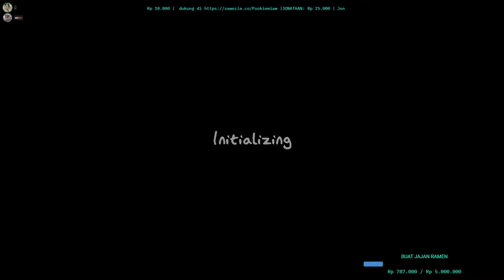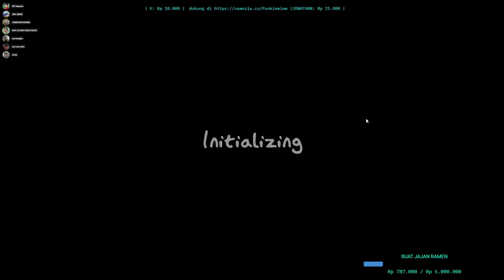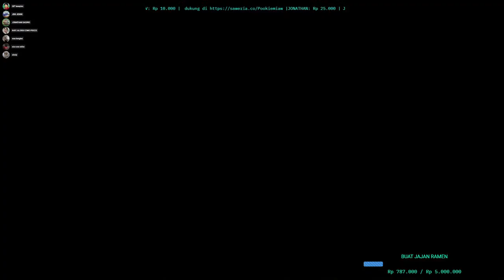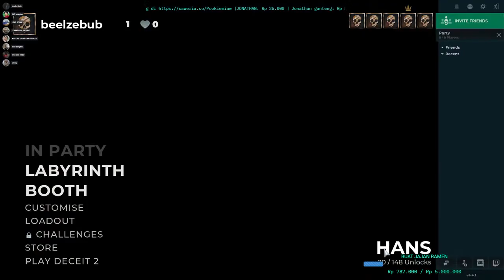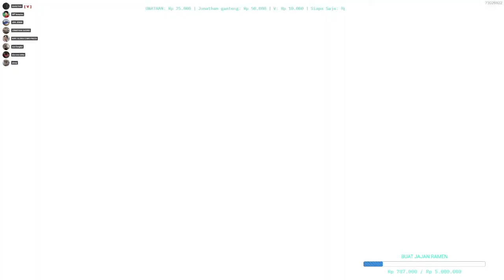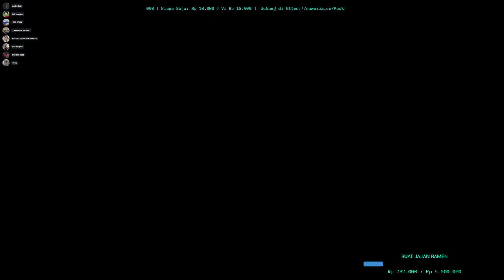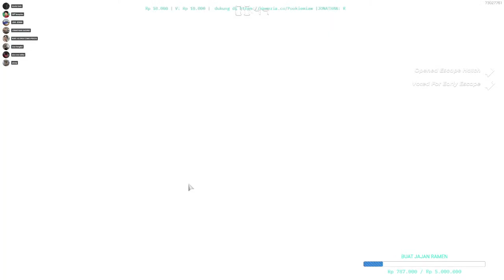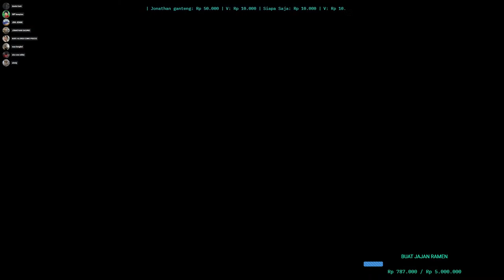CUAKKKSSS valorantindonesia valorant mediashareon indopride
!spec
!nama
!cuek
!kate